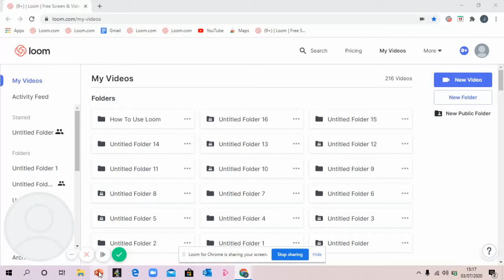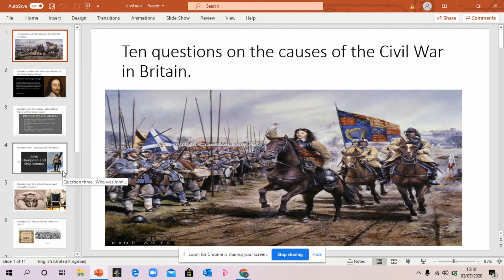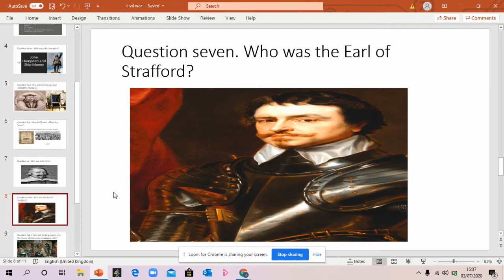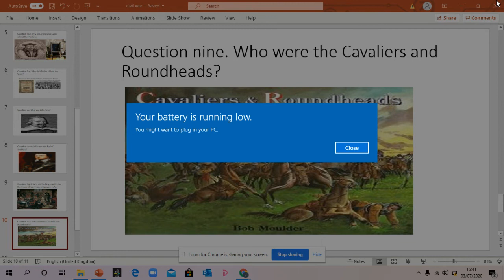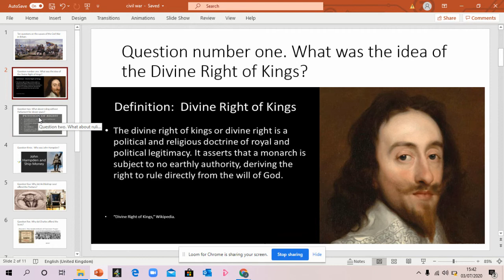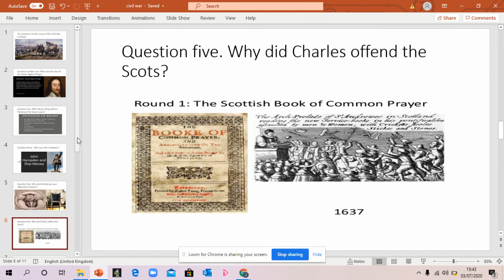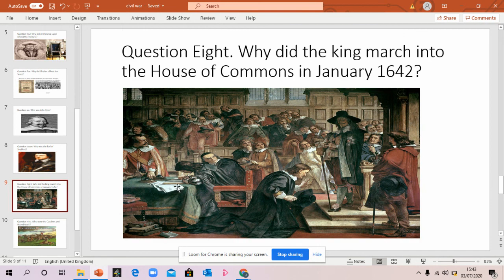Civil War in Britain for year 7 - a lecture with Mr Matthews